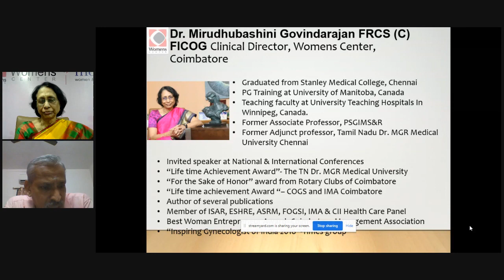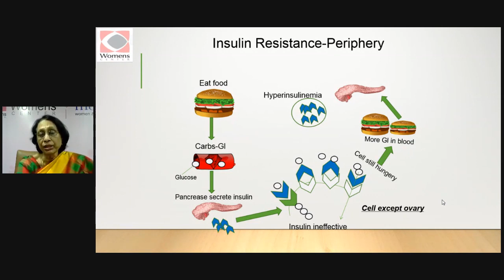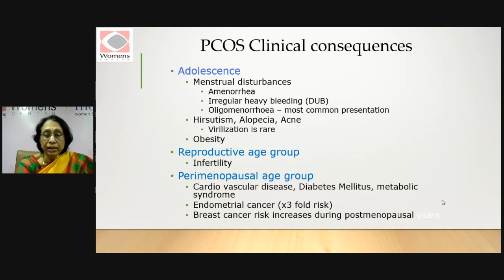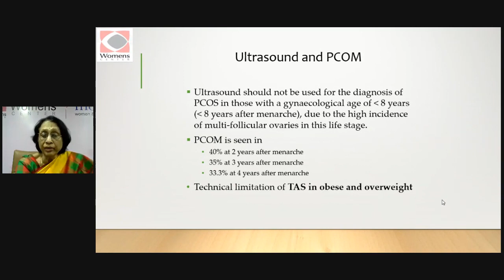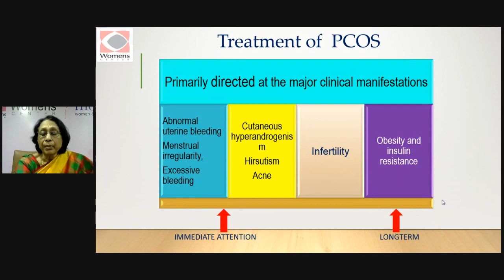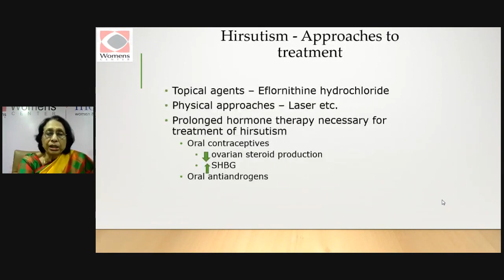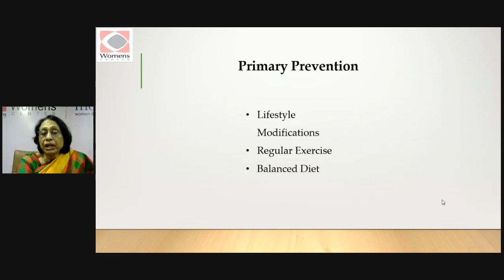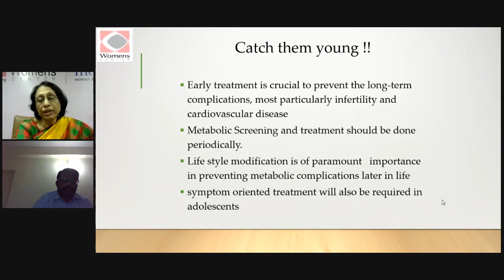Managing PCOS based on the underlying pathophysiology by Dr. Mirudhubashini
PCOS discussed in depth, to enlighten the readers, both doctors and patients, in general, and how to manage it based on a pathophysiological perspective.